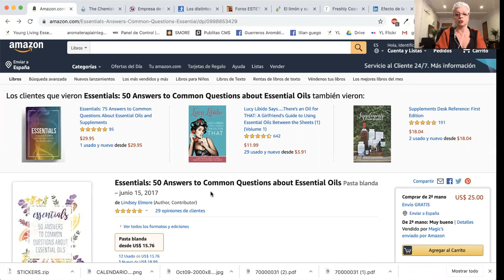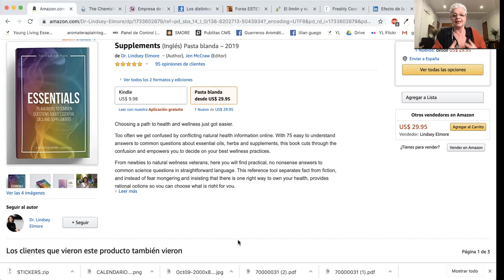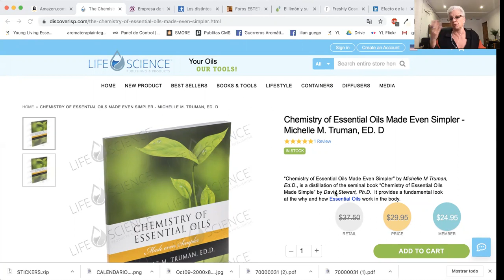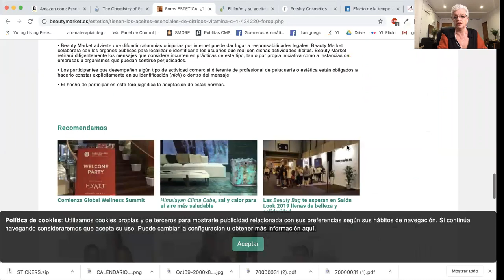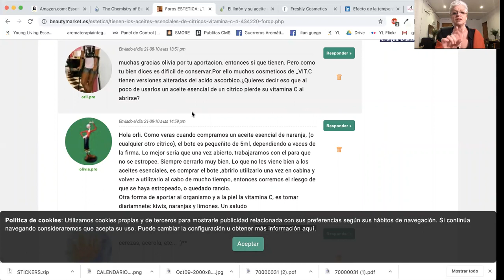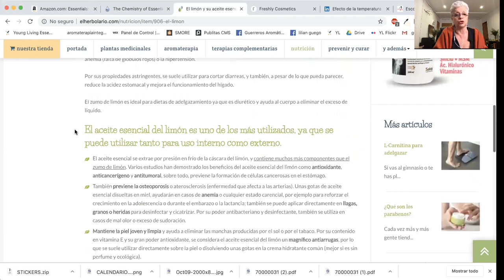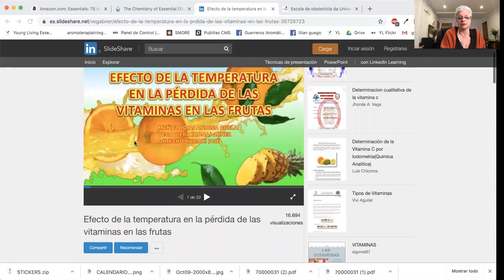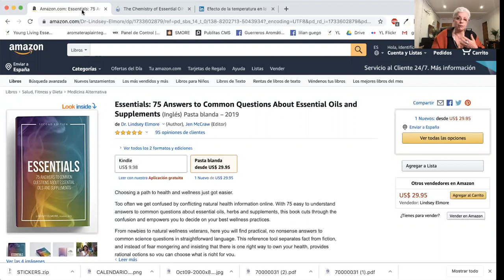ACEITES ESENCIALES Y VITAMINAS.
En Internet hay mucha desinformación y mal-información (creo que acabo de inventar una palabra)  sobre muchos temas, uno de ellos es aceites esenciales. Acá comentamos acerca del  muy común error de creer que los aceites esenciales cítricos contienen vitamina C.